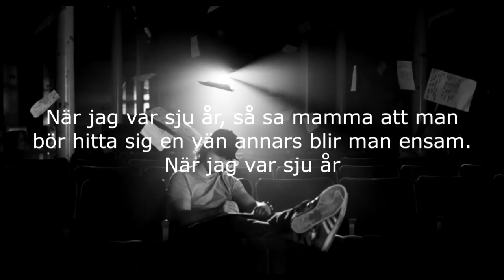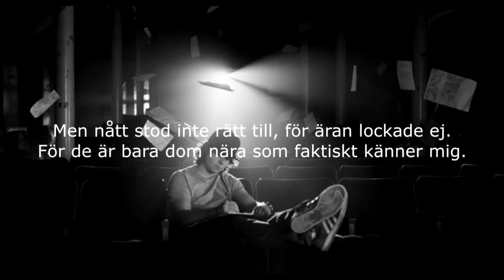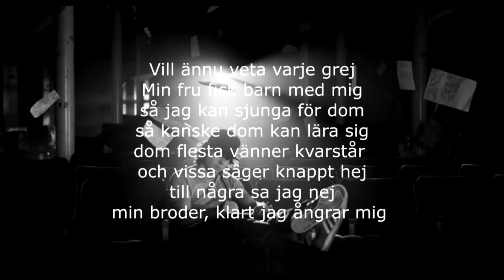Lukas Graham - 7 Years (SWEDISH VERSION) Lyric Video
Följ mig på instagram: danieldorch
Gilla och dela gärna!